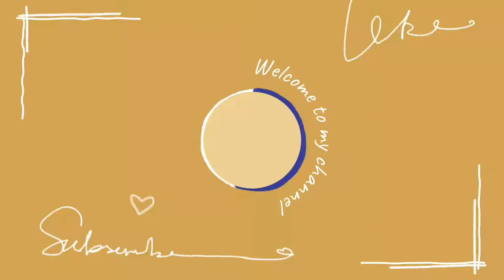Family Outing,/Villarica Beach Resort,Novoleta Cavite